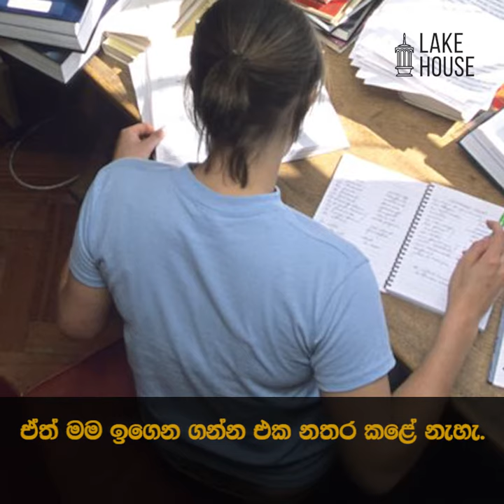දෛවයට අභියෝග කළ පුංචි කෙල්ල